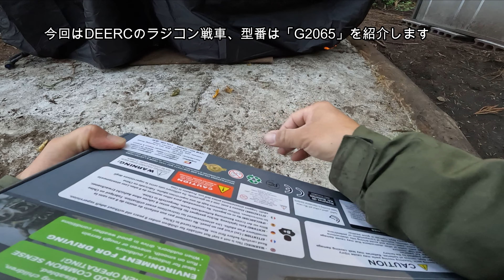DEERC ラジコン 戦車 G2065 レビュー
商品販売ページ：
5％オフ割引コード：TZZFRTJE
有効期間：2024/12/31　23：59まで

ブログでもレビューしてます。